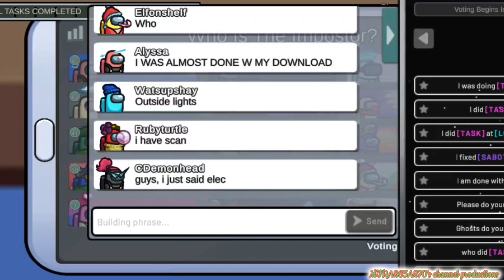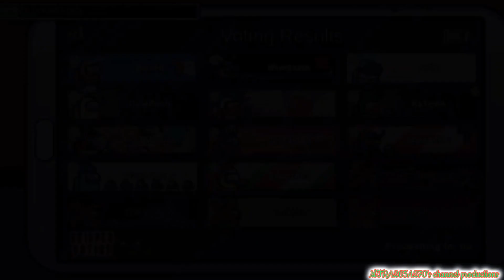Among us:Polus經典遊戲15人今次中途完成咗任務被偽造者殺害/好順利地完成遊戲完全冇曬偽造者之後就獲得勝利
本身screen recording錄影期間就因為個背景音效冇咗，所以我就補番背景音樂先至可以能夠代替呢個唔會能夠好悶嘅場面。